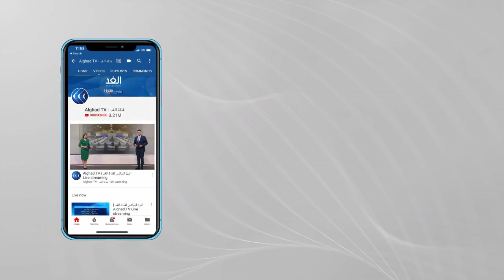الهند | مدينة بوشكار الصحراوية تشهد أكبر معرض لتجارة الجمال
تجمع مئات الرعاة وحيواناتهم في مدينة بوشكار الصحراوية لحضور أكبر مهرجان لتجارة الجمال في الهند، وتستقطب المدينة الشمالية عادة آلاف الحجاج الهندوس وتجار الماشية والرعاة لحضور هذا الحدث السنوي، لكن تم إلغاؤه في عام 2020 بسبب الوباء.